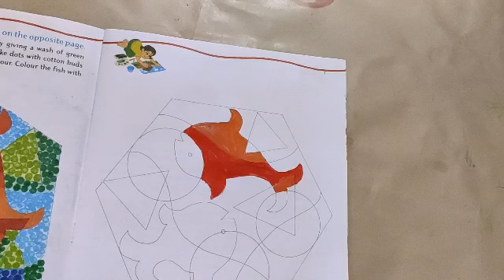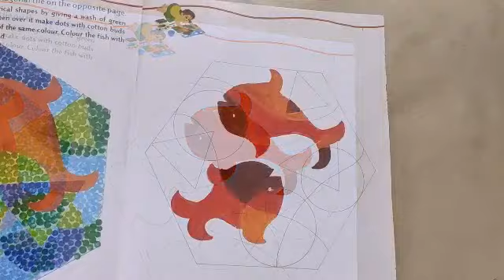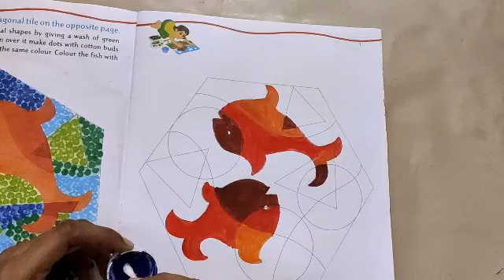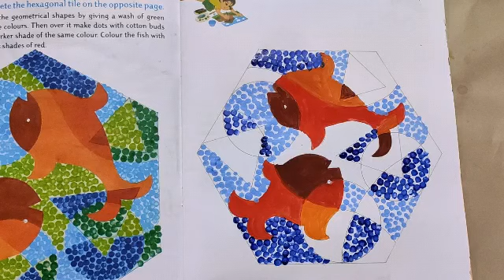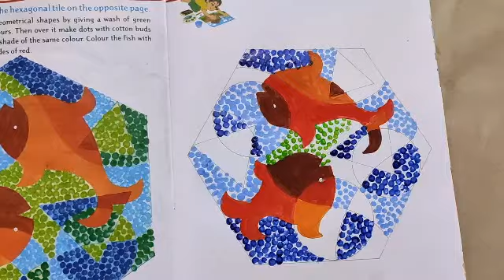Std 8 : DRAWING -3